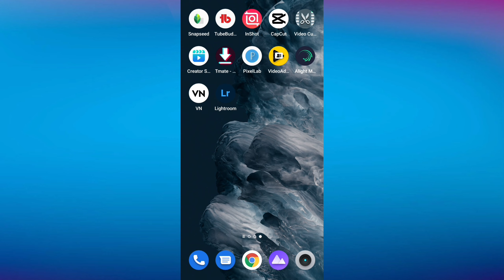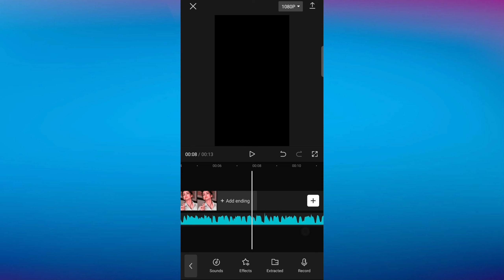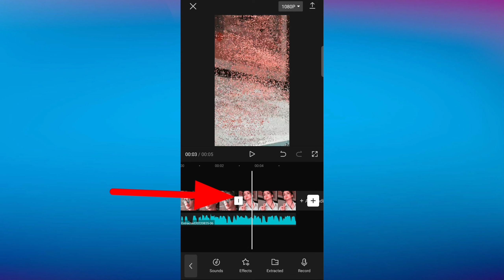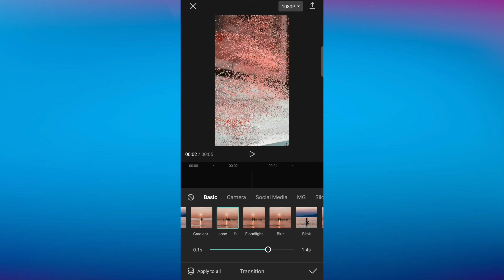New Capcut particle Dissi cipate Effect | capcut Video Editing || tiktok new trend effect || cao cut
New Capcut particle Dissi cipate Effect || capcut Video Editing || tiktok new trend effect || cao cut SK Rofik Edit video Tech